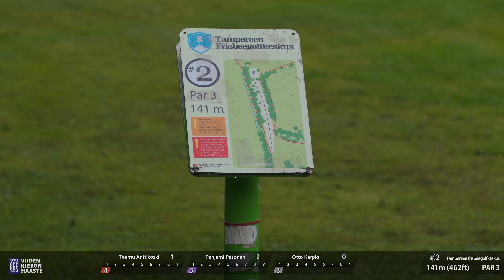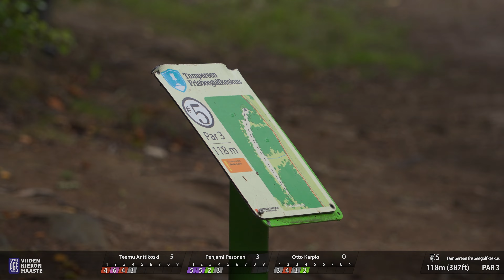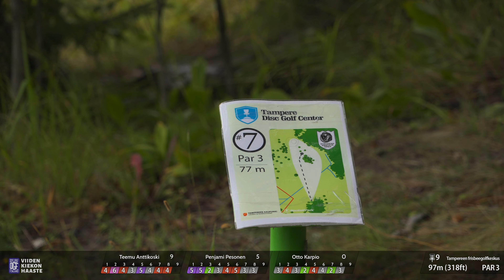Viiden kiekon haaste, etuysi, Tampereen frisbeegolfkeskus [DGF-kolmilinkkikiekot]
Viiden kiekon haaste, etuysi, Tampereen frisbeegolfkeskus 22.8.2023.

Tällä kierrosvideolla kolme eri tasoista pelaajaa pyrkii selviytymään sentterin haasteista käyttäen vain omaa putteria ja Disc Golf Finlandin viittä erilaista kiekkoa.

Kiekot ja lentoarvot:
Opto Glimmer Pure ( 3 | 3 | -1 | 1 )
VIP Ice Chameleon Kannel ( 4 | 3 | 0 | 3 )

Gold Claymore ( 5 | 5 | -1 | 1 )
Opto Ice Chameleon Explorer ( 7 | 5 | 0 | 2 )
Fuzion X Burst Trespass ( 12 | 5 | -0.5 | 3 )

00:00 Intro
00:50 Kiekkojen ja pelaajien esittely
02:41 Heittojärjestyksen arvontaminen
03:27 Väylä 1
08:05 Väylä 2
13:49 Väylä 3
18:02 Väylä 4
21:20 Väylä 5
25:04 Väylä 6
30:53 Väylä 7
33:43 Väylä 8
36:35 Väylä 9
39:43 Etuysin loppumölinät
40:15 Tekijät

Ohjelmointi: Jani Askolin
Reaktiokamera: Mikki Rousi
Korikamera: Sampsa Villman
Pelaajakamera, videoeditointi ja grafiikat: Ilja Balabin
Leikkaus: Sakari Hallikainen
Valokuvat: Ilja Balabin ja Sampsa Villman
Intromusiikki: Egozi - Jell-O